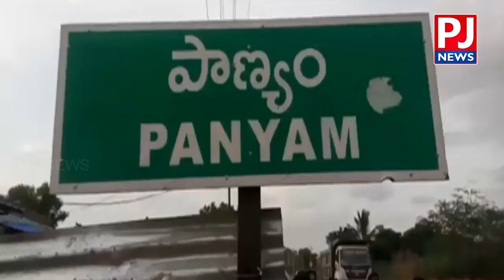ACB Caught Gudur Tahsildar Hasinabi While Taking Bribe | Kurnool | PJ NEWS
Welcome to the official Youtube Channel of PJ News!! PJ News brings you all the latest Political News and Entertainment Updates.
PJ(Power of Journalism) It's a News and Entertainment Channel. PJ telivision Pvt Ltd. It is a 24/7 Telugu News Broadcaster across Telangana and Andhra Pradesh. Different programs like Every one hour bulletin, Tupaki ramudu, , breaking news, weather reports, entertainment, film updates, sports updates, exclusive interviews, and current affairs.